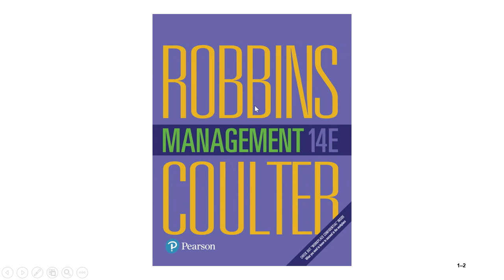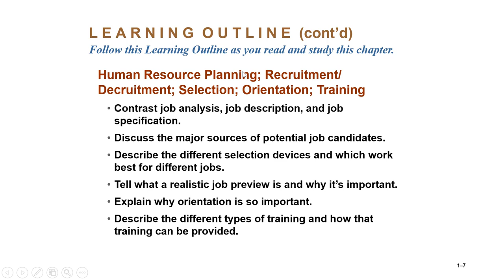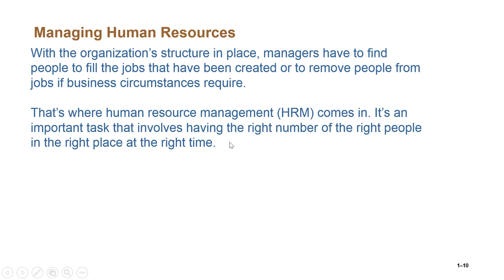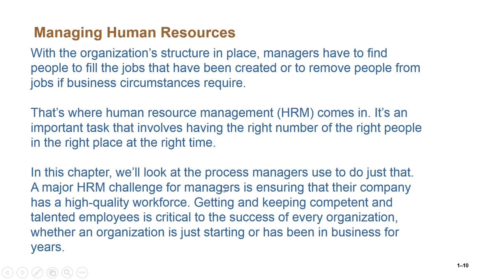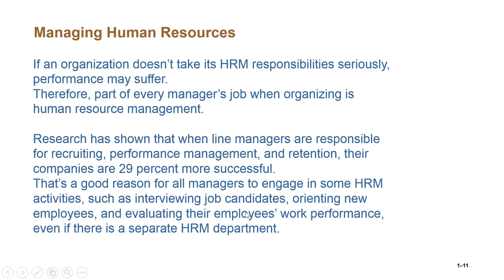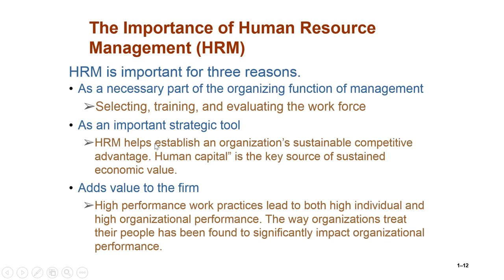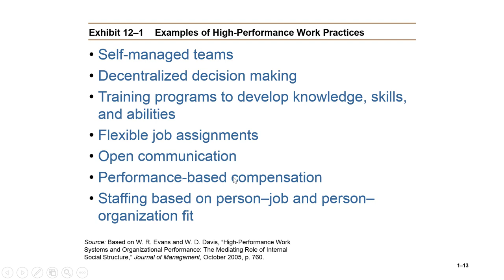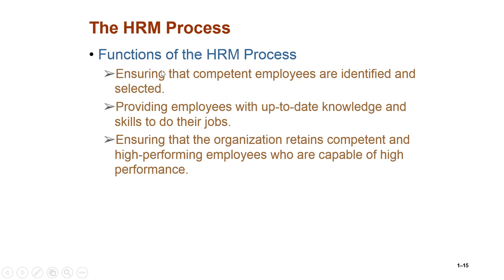Casharka 1aad Human Resource Management HRM Chapter 7 Management